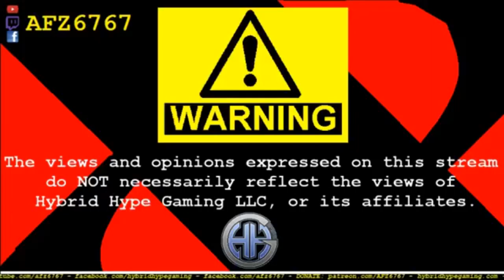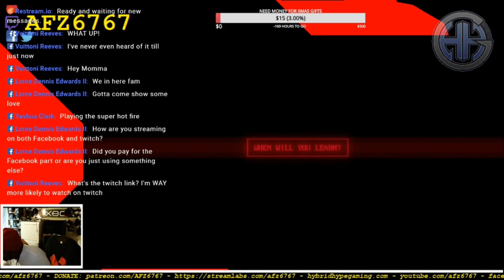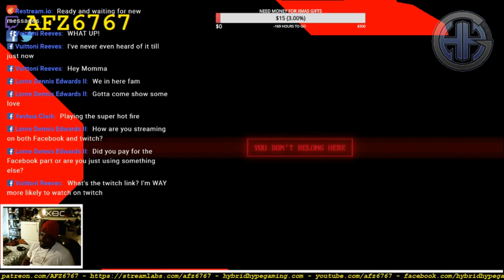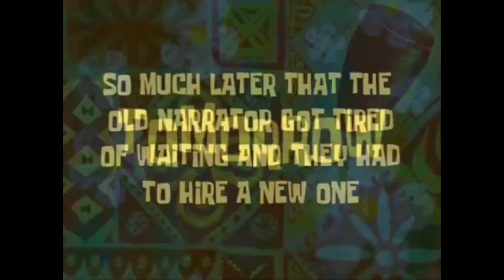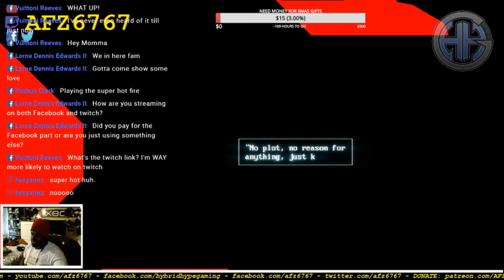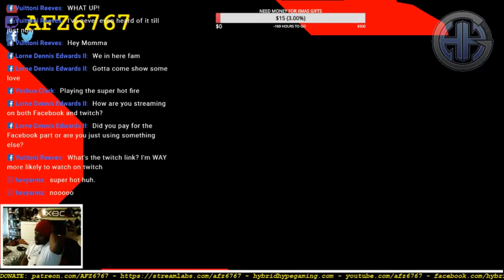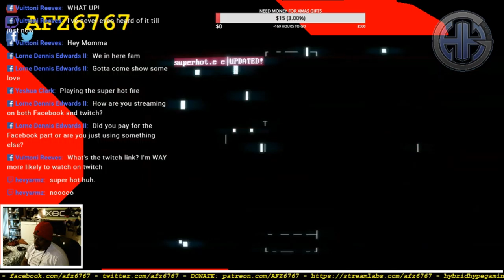AFZ GETS REKT [Episode 35]: TAKE IT SLOW (SuperHot) PART 2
THE PLOT THICKENS! Apparently there's a lot more to this game than just killing red guys... check it out, and let me know what you think!